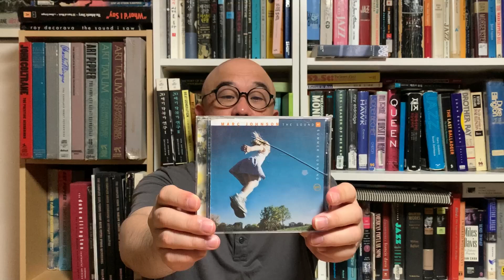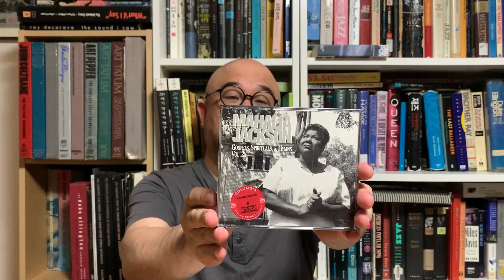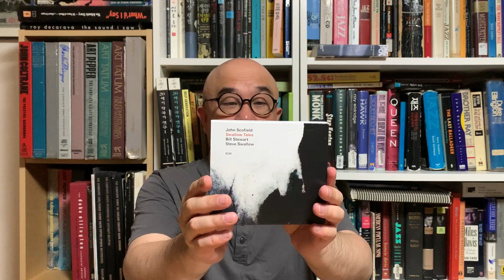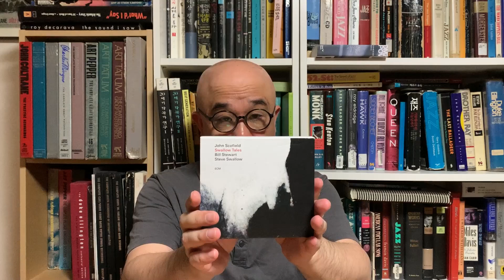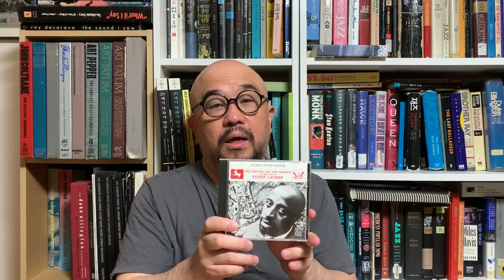7월 26, 27일 재즈수첩 예고: 여름날, 달리기의 추억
이번 주 토요일 , 일요일 24시(일요일, 월요일 0시) KBS 클래식 FM(93.1MHz) '재즈수첩'에서 뵙겠습니다.